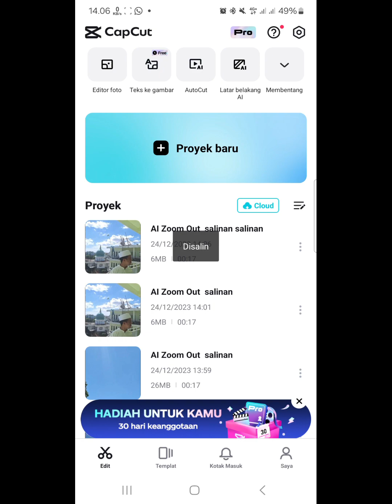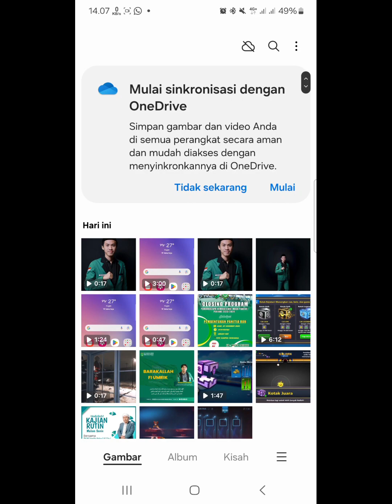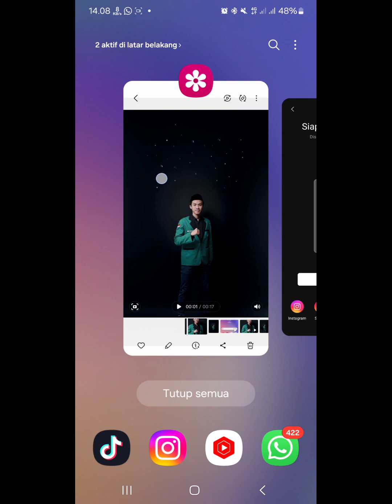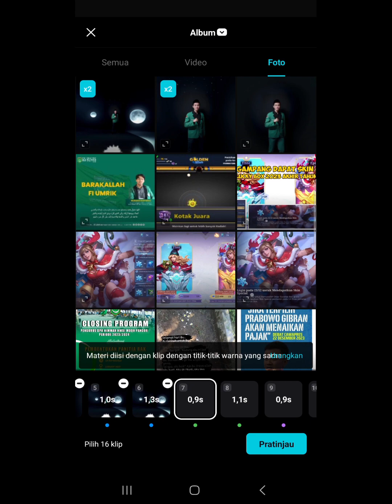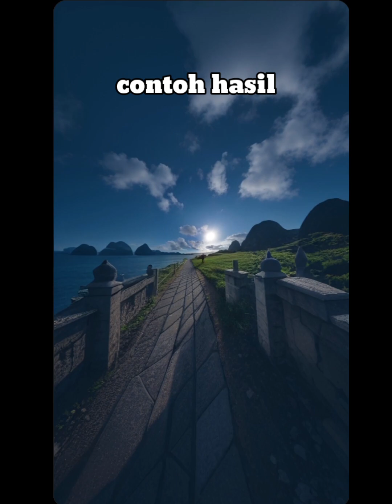CARA EDIT VIDIO AI ZOOM VIRALL❗ CAPCUT DAN TIKTOK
di vidio ini
aya mengajari bagaimna cara edit zoom foto yang viral di tiktok dengan aplikasi cap cut simak baik yahhh

MuhJerry AH

Jika ada pertanyaan dan masukan silahkan isi kolom komentar

Tetap semangat jaga kesehatan teman2

link template CAPCUT nya:
link 1 AI Zoom Out
link 2 Ai filter zoom

cara edit foto zoon out capcut
cara edit ai zoom out
cara edit foto menjauh
cara edit foto viral ai